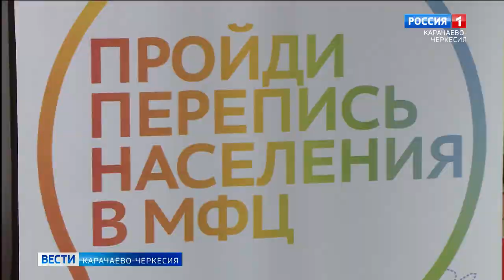В России продлили сроки переписи населения в онлайн-формате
В России продлили сроки переписи населения в онлайн-формате. Напомним, она продлится до 14 ноября. Граждане могут пройти перепись на портале "Госуслуг". Жители Карачаево-Черкесии, которые по каким-либо причинам затрудняются, могут обратиться к волонтерам